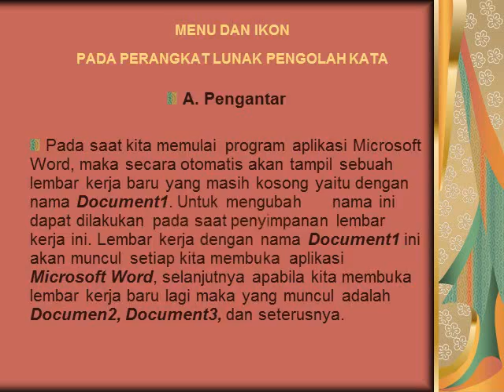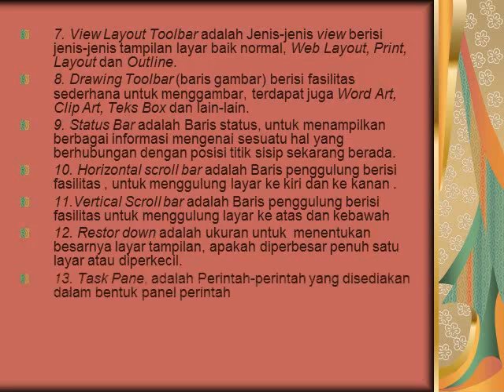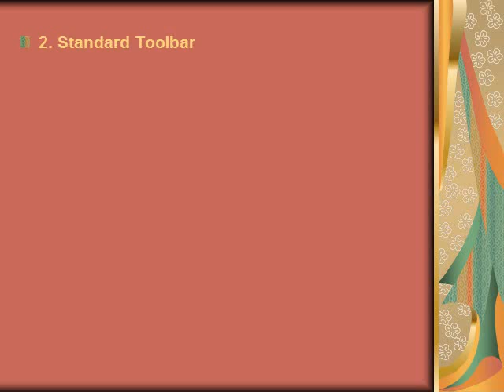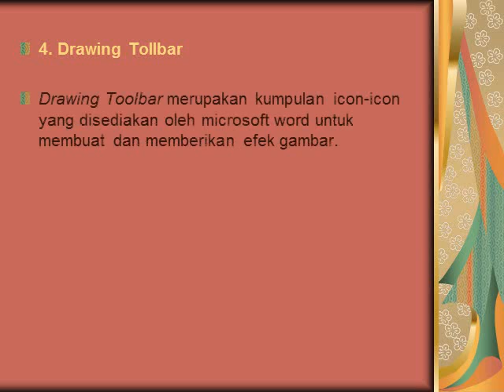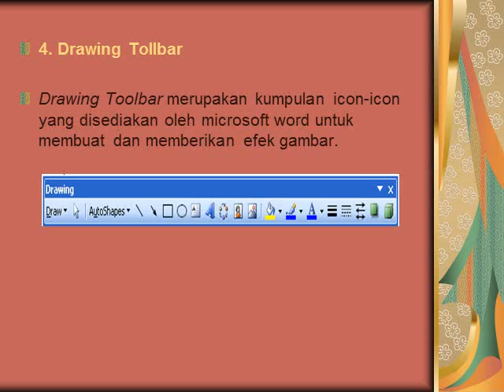Fungsi Menu dan Ikon Perangkat Lunak Pengolah Kata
Fungsi Menu dan Ikon Perangkat Lunak Pengolah Kata, fungsi menu menu pada program words